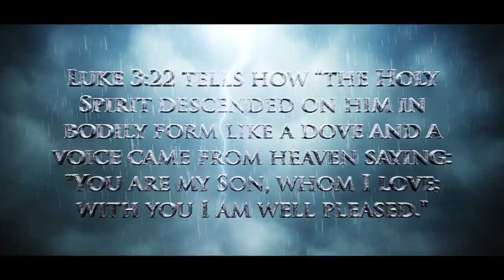The Wod Network Jordan Holy Water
Thank you for your continuous support of The Word Network.  Your generous donations help us to take the gospel of Jesus Christ around the world!

God bless,

The Word Network staff